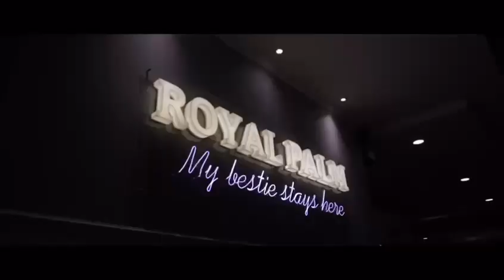Wedding Open House At Royal Palm Hotel & Convention Centre